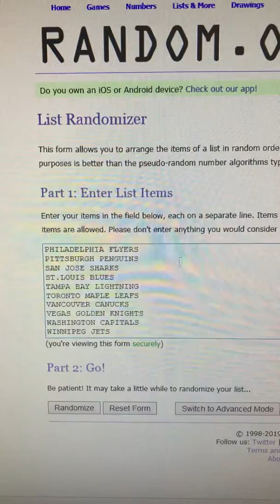Team random for free box of 17-18 Ultimate Collection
Free premium box break for the awesome members of 643boxbreaks.com